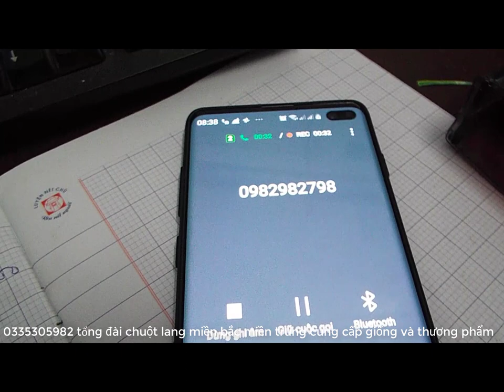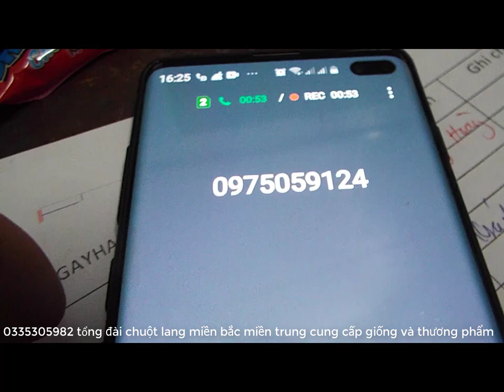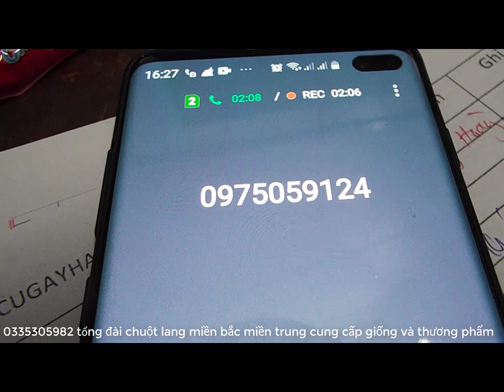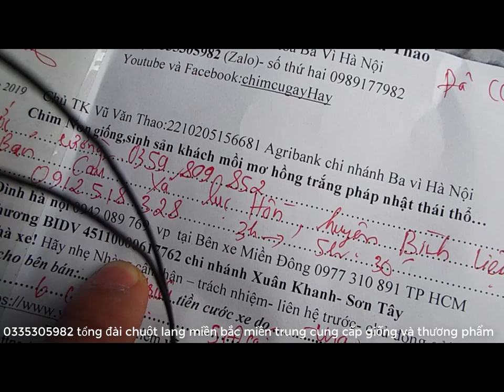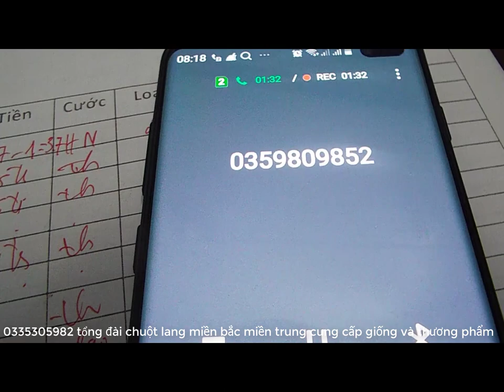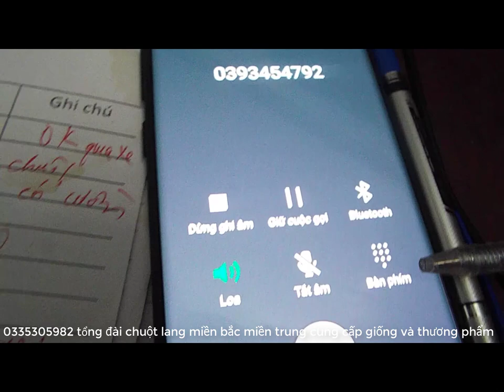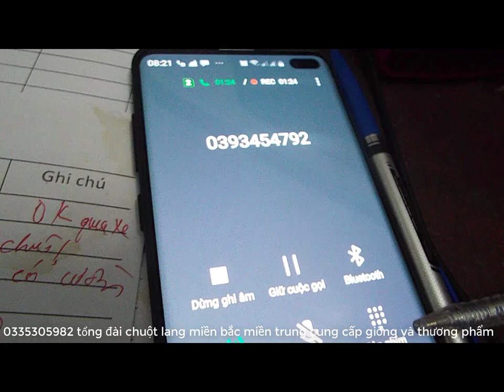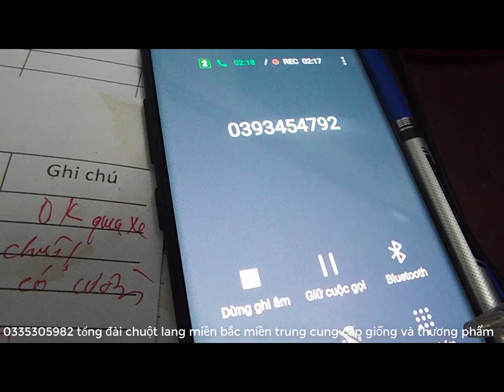khảo sát ý kiến khách hàng sau khi mua chuột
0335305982chúng tôi là đơn vị chính thống cấp giống chuột lang  bọ ú giao  khu vực miền bắc và miền trungCHIMCUGAYHAY và con giống đà điểu đây là kênh chính thống của đồng  chí Vũ Văn Thao nhằm giao lưu và chia sẻ kỹ thuật và niềm đam mê chim cu  phát triển kinh tế cùng với bà con nông dân  cây giống  con giống  có ích như con đà điểu
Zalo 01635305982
1---Khách hàng chuyển khoản  Agribank  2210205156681 Vũ Văn Thao.Sau đó KH/H cho chúng tôi  biết số ĐT địa chỉ thông tin về chim cần mua  Chúng tôi sẽ tìm nhà xe và chuyển cho Khách Hàng
2—Khách Hàng tìm và gửi tiền cho nhà xe từ địa chỉ của khách hàng. Sau đó văn phòng và nhân viên chúng tôi tại mỹ đình sẽ giao chim và nhận tiền qua nhà xe
3—Khách/H đến tận nơi mua chim  sẽ được giảm giá